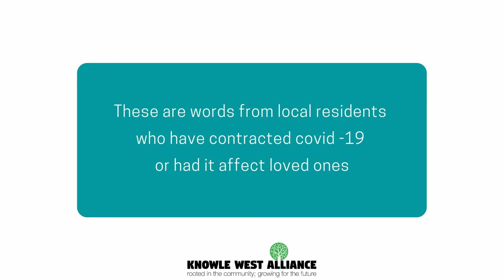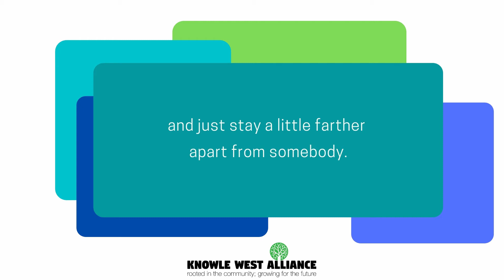COVID Voices Chris Jackson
Local Councillor, Chris Jackson, shares some personal experience and his thoughts about Covid.